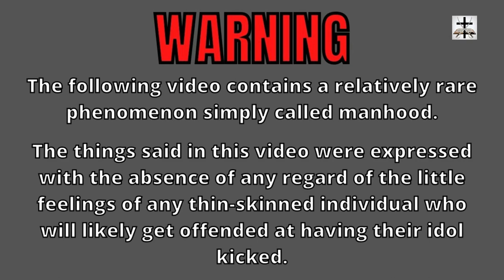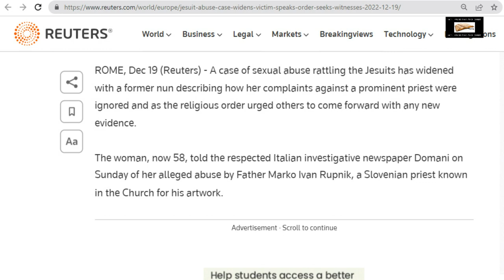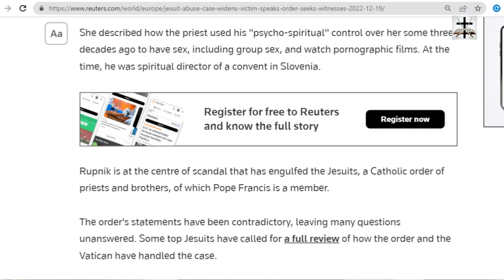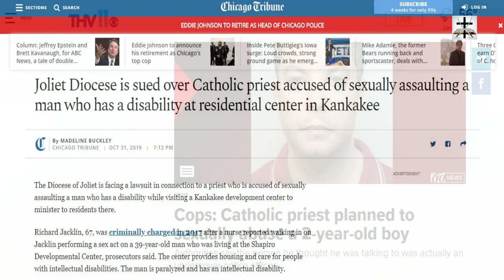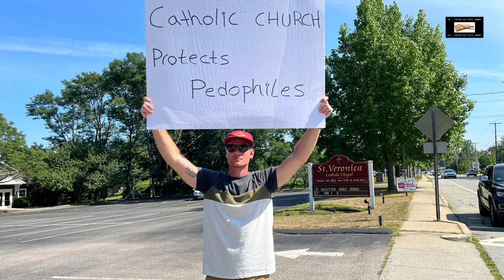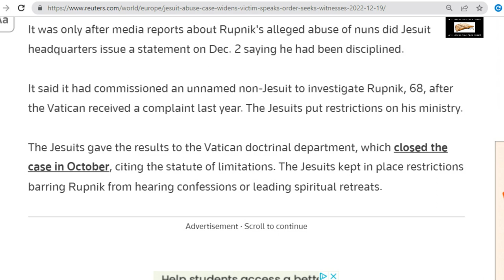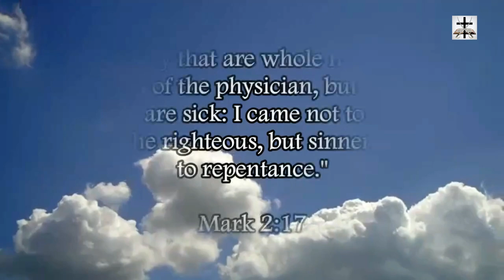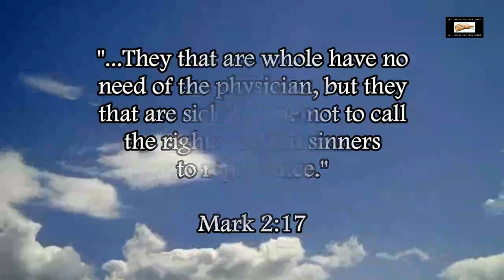Jesuit Satanic Abuse Cases Widens, Victim Speaks On The Matter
The satanic ritual abuse by the Jesuits is continually brought to light and their dark deeds get exposed.